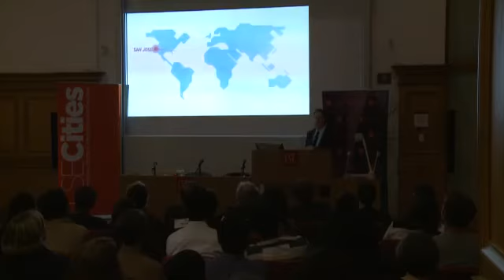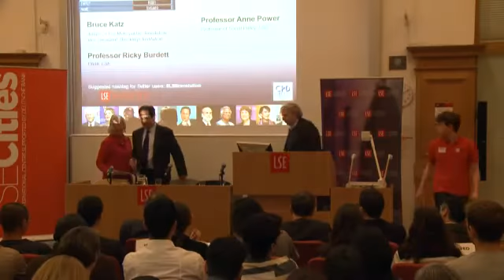The Metropolitan Revolution: perspectives from US cities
Speaker(s): Bruce Katz, Professor Anne Power
Chair: Professor Ricky Burdett

Recorded on 29 October 2013 in Hong Kong Theatre, Clement House.

Bruce Katz will explain how ground-up innovations at a city level are solving the toughest economic problems in the US, while Anne Power will reflect on the relevance of these developments on UK cities.

Bruce Katz is the author of The Metropolitan Revolution, vice president of the Brookings Institution and founding director of the Brookings Metropolitan Policy Program.

Anne Power is professor of social policy at LSE.